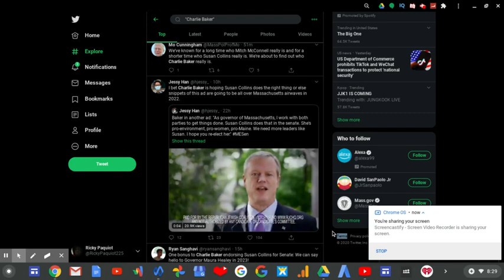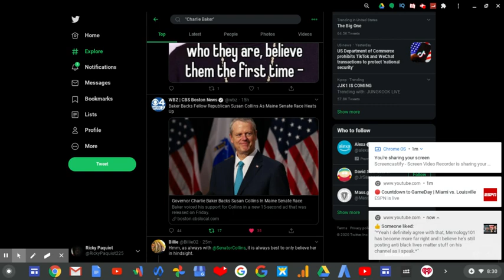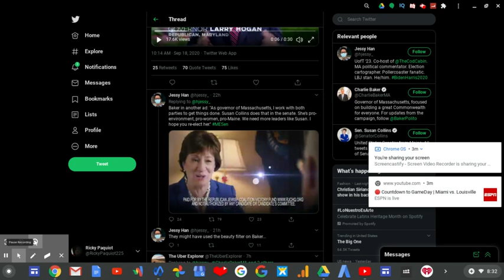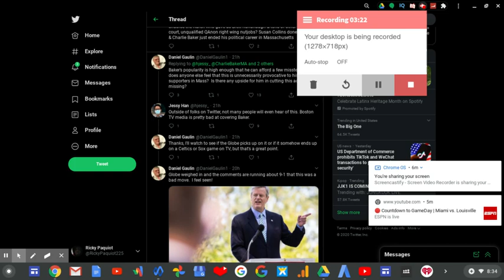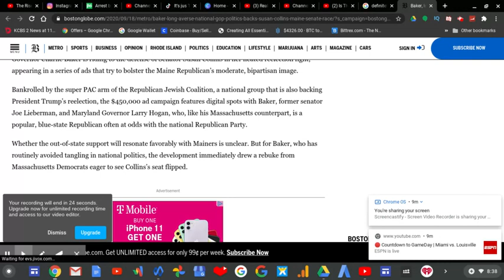Governor Charlie Baker Faces Backlash Supporting Susan Collins' Re-Election | RTWRP #133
Governor Charlie Baker Faces Backlash Supporting Susan Collins's Re-Election |

Governor Baker has been facing some backlash on last Friday as he announces his support for Susan Collins who WAS against Trump once. The first Ad also follows other politicians such as Connecticut Democrat Senator Joe Lieberman and Maryland Republican Governor Larry Hogan adding their support for re-electing Susan Collins in the Maine Senate.

The second ad shows Baker who believes that Susan Collins is doing what's right for Maine.
And honestly I'm not a fan of Susan Collins that much.